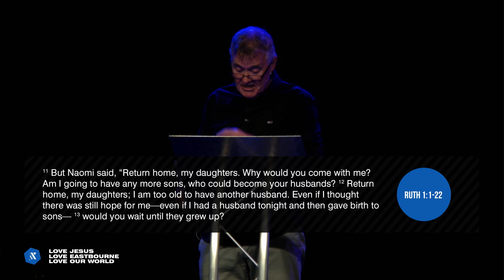Life's Bitter Blows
Ruth, chapter 1: When life deals us bitter blows there can be a build-up of resentment and pain, but we learn from the story of Ruth and Naomi that God can bring us through the toughest of times.

by Clive Cernik
Sunday 30th May 2021